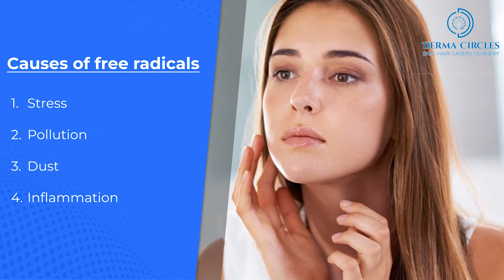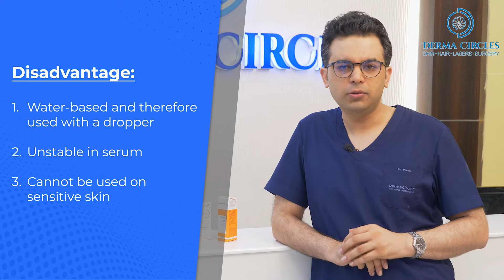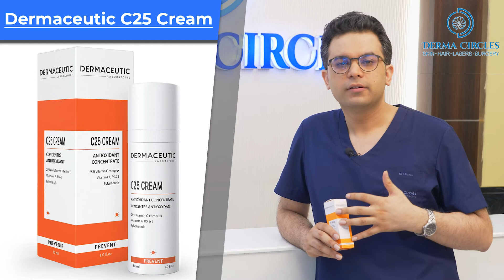Best VITAMIN C Serum For Clear Skin | Acne Marks, Pigmentation को कम करें और पाएं Bright Skin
Today's Video is on "Best VITAMIN C Serum For Clear Skin" will not only help you to cure problems like DARK SPOTS, ACNE SCARS, PIMPLE MARKS, BLEMISHES, DRY SPOTS but also help you to get a flawless glowing skin. Vitamin C is a key ingredient to keep your collagen intact which is responsible for a tight plump and youthful skin.
सबसे अच्छे Serums - Anti-Aging / दाग धब्बे / Skin Tightening के लिये - Watch the video to learn more!
Top 5 Vitamin C Serums in Indian Market || Best Vitamin C Serum for clear skin.
Best Face Serums that helps to remove Pimple Marks, Acne Scars, Dark Spots, PIH & PIE

Time Stamp :
00:00 How to choose the right Vitamin C Serum For Clear Skin
00:29 Importance of Vitamin C Serum
00:40 Role of Vitamin C Serum in Acne Marks, Pigmentation
01:09 Causes of free radicals
02:12 How to choose the right vitamin C Serum For Clear Skin?
04:02 My top 5 vitamin C Serum For Clear Skin

📍 Clinic Address: Lower Ground Floor, M2
Inner Ring Road, South Ex, New Delhi

Derma Circle Clinic:
Derma Circles is a skin and hair clinic founded by dermatologists from AIIMS. We are a dedicated team of well-trained professionals who are committed to bringing the latest treatments related to skin and hair care to you.
You are beautiful as you are. We are here to help you be better using cutting-edge technologies and a highly experienced team of dermatologists and technicians.

Need assistance?
Reach out to our WhatsApp helpline at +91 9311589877. We're here to help! Get in touch and receive a free direct consultation response.